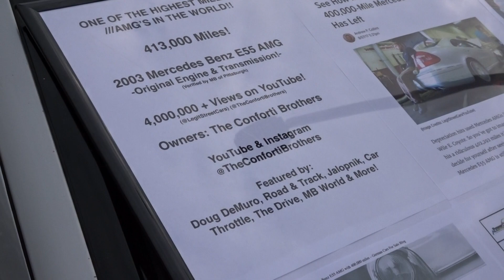Highest Mileage E55 AMG Mercedes!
This is a 03 E55 AMG with over 413,xxx miles can you believe that original transmission and engine ! What you guys think?